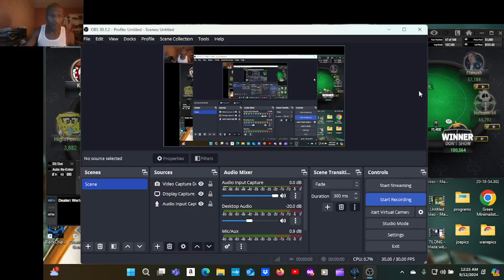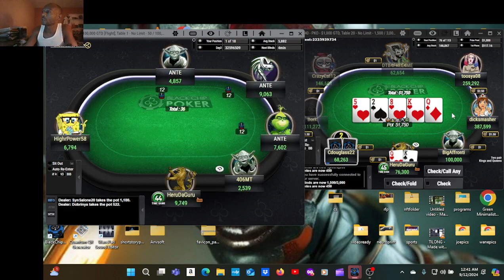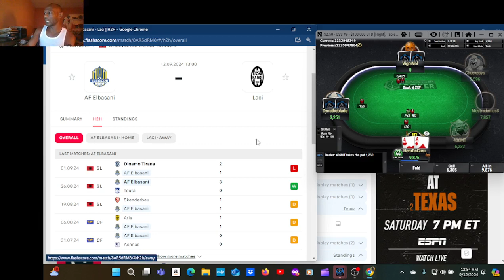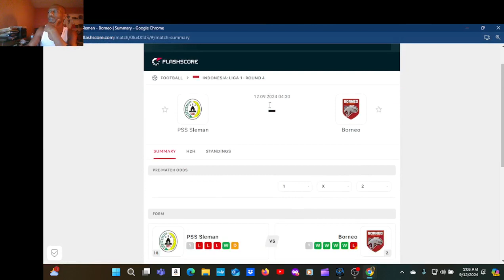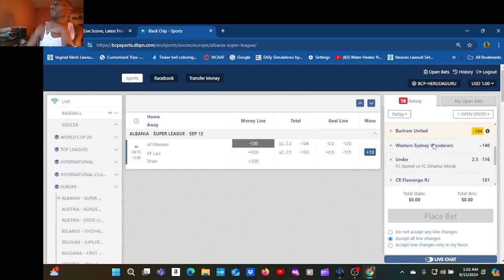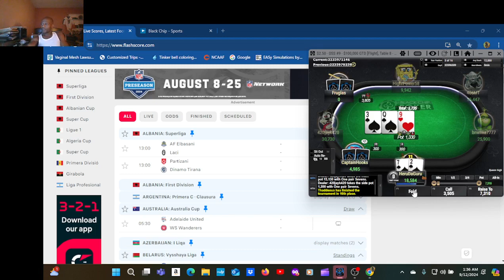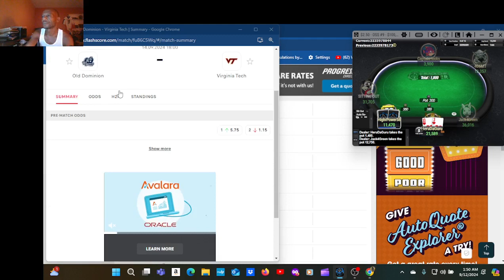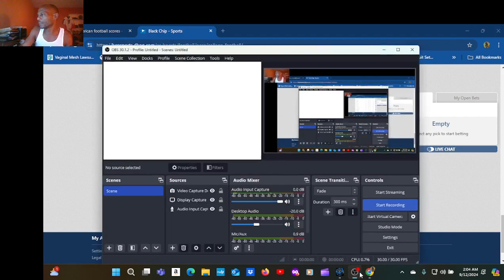poker warriors and soccer picks and parlays all in one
100.000 grnty trny on poker site also lock soccer picks